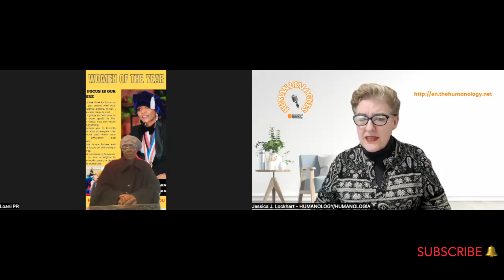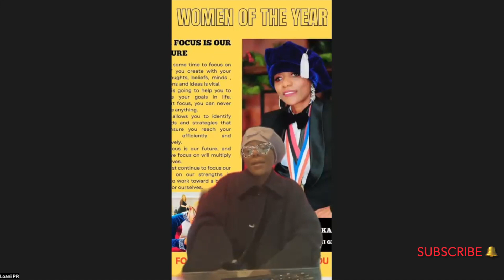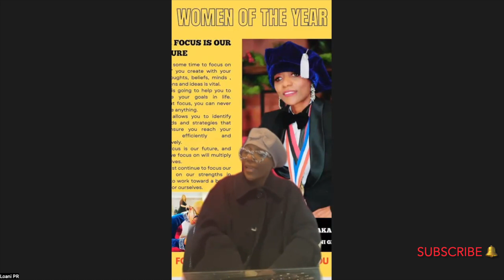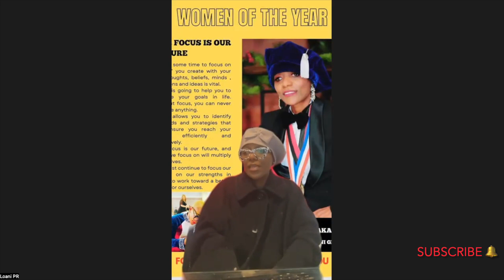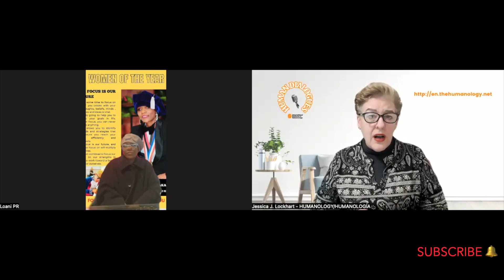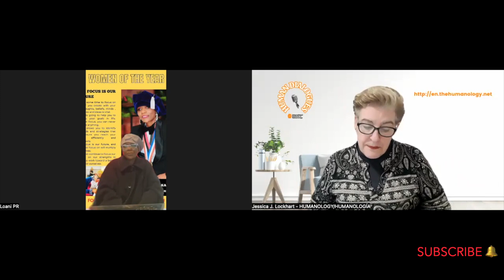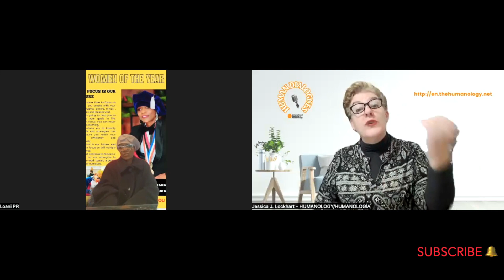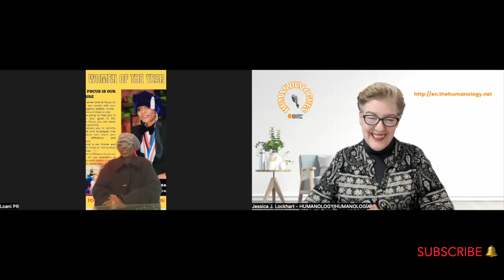HANDLING BELIEFS IN MY NEW COUNTRY - Human Dialogues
Have you ever lived in a country different from your native one?
Moving is not just a matter of finding a home or having a job there; it entails so many more things!
Our director, Jessica J. Lockhart, speaks with Prof. Caroline Makaka about how to handle beliefs when living in a new country.
Please, share your comments and questions and be part of this conversation.